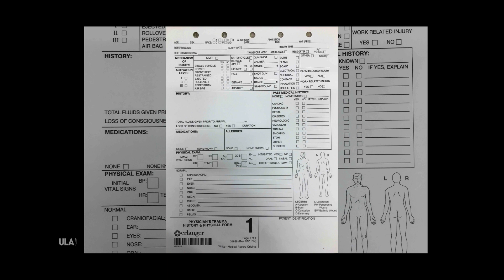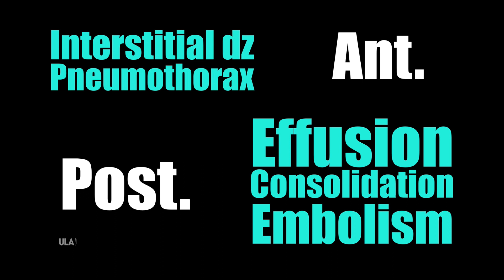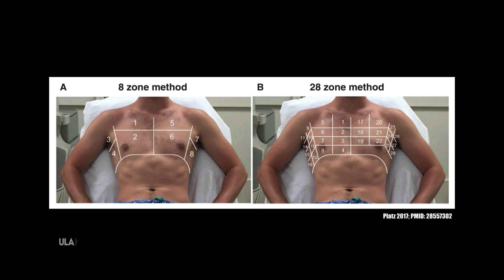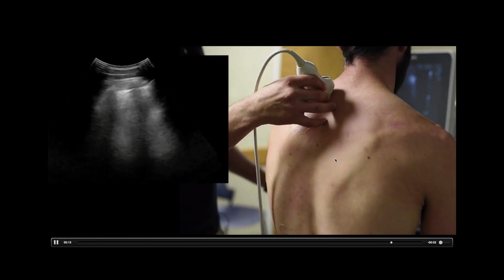Castlefest 2020 POSTPONED and FREE ULA content!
COVID-19 has been pretty intense. ULA has graciously offered to share their ULA Lung module FREE of charge. In this video we show you the video from ULA entitled "How to scan the lungs". Hopefully it will help with some asynchronous learning.  Also, CASTLEFEST 2020 has been postponed to November 9-13th.